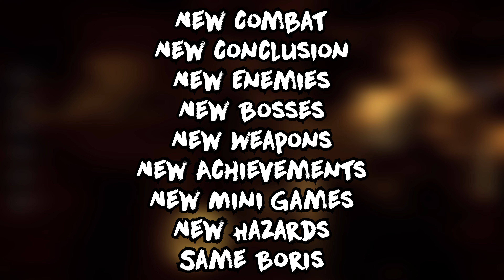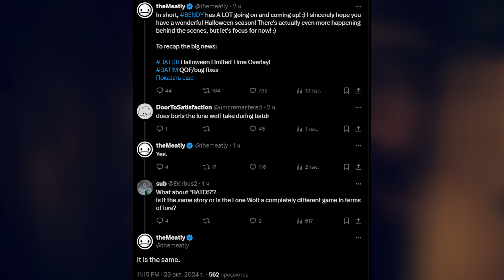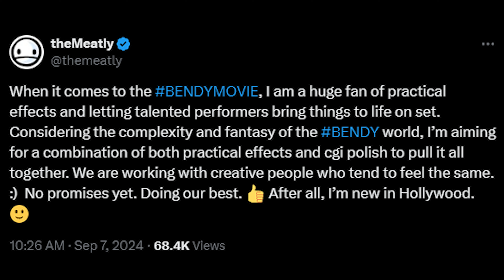New Bendy games are coming in 2025 - Bendy News Update (BATIM Movie, Lone Wolf, the Cage, and more!)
Credits:
Script, Editing, Voice Over: Danecat33

0:00 Intro
0:13 Bendy: Lone Wolf
4:08 Bendy: The Cage
8:49 Bendy and the Ink Machine Movie
9:19 Bendy: The Silent City
10:37 Bendy 3
10:57 Outro